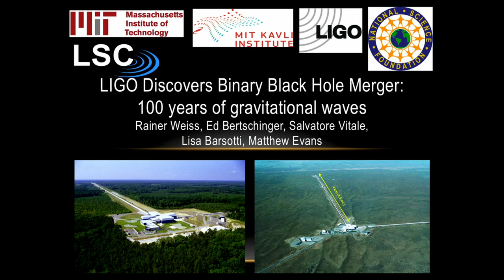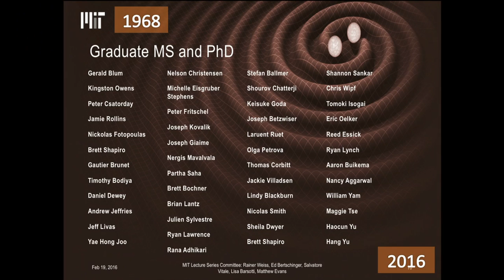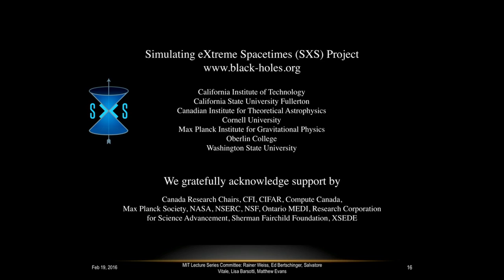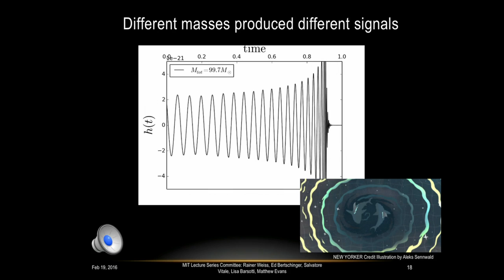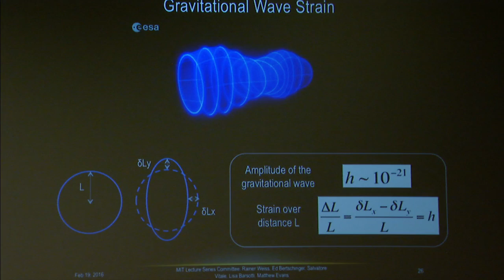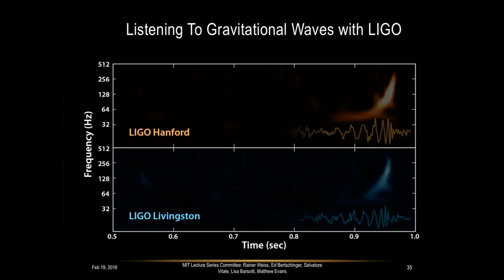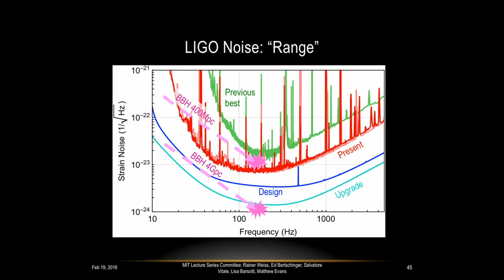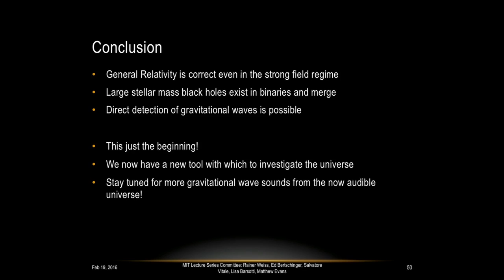LIGO Discovers Binary Black Hole Merger: 100 Years of Gravitational Waves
Moderator: Rainer Weiss, Professor of Physics, Emeritus
Panelists:
Lisa Barsotti, Principal Research Scientist, MIT Kavli Institute
Ed Bertschinger, Institute Community and Equity Officer, Professor of Physics
Matthew Evans, Assistant Professor of Physics
Salvatore Vitale, Research Scientist, MIT Kavli Institute